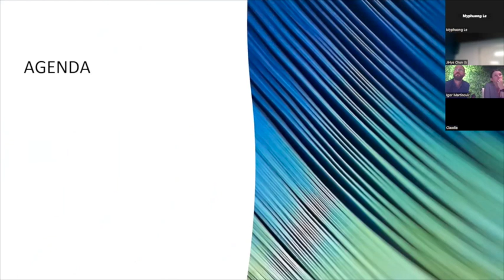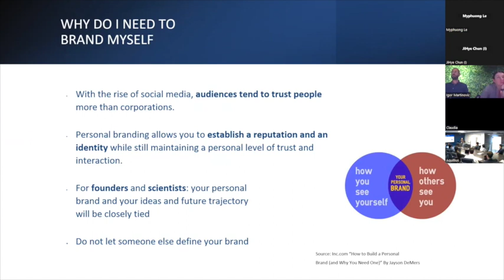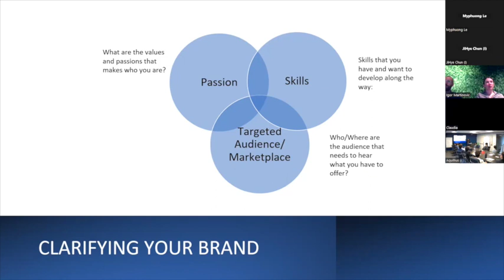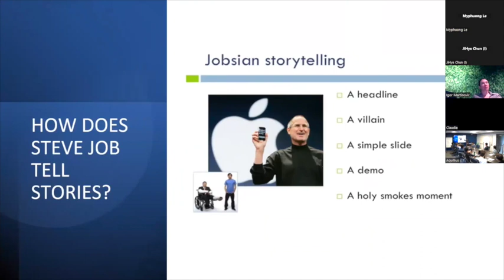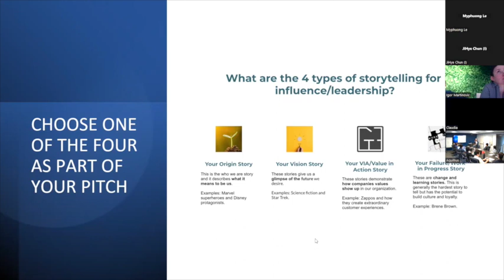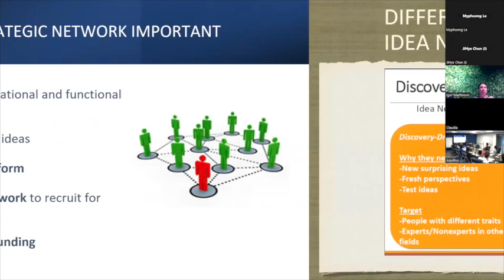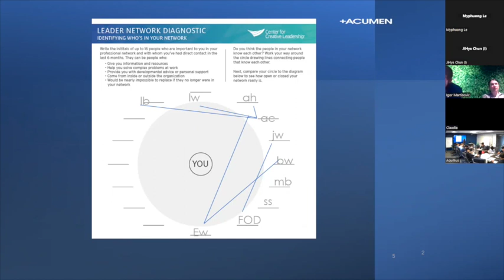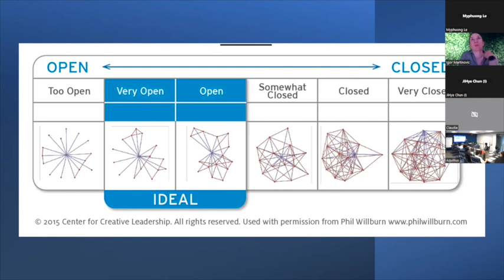Building the Startup of You: Branding, Values, and the "Strategic Network"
In this lecture given at Aquilius Incubator, I discuss the importance of:
1. Developing your personal brand as a Founder/CEO
2. How to communicate your brand/values through "Storytelling"
3. Amplify your brand through leveraging your "Strategic Network"